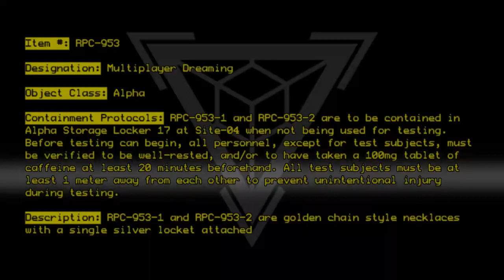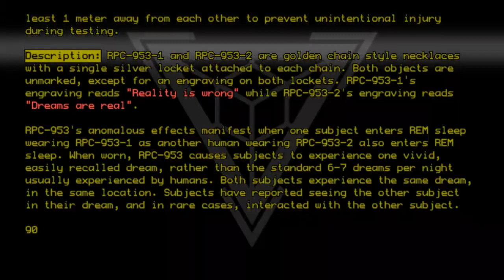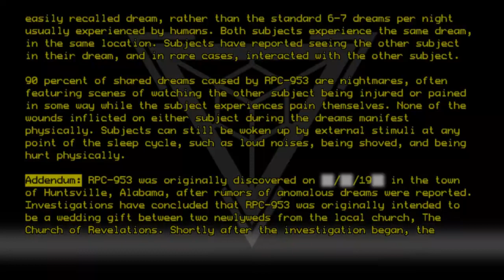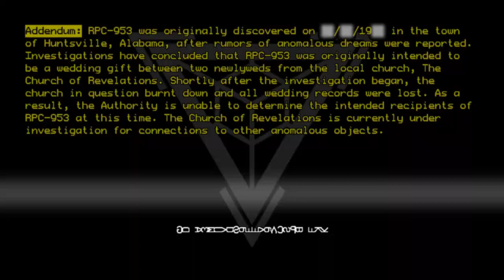RPC-953 - Multiplayer Dreaming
Code: RPC-953
Title: Multiplayer Dreaming
Rating: +3
Wordcount: 600
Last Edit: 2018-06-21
Revision: 3